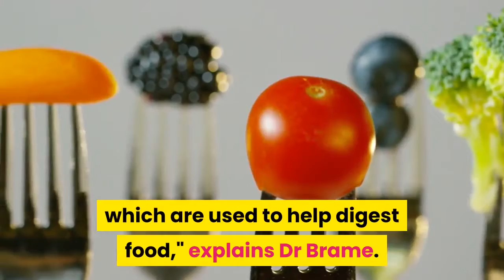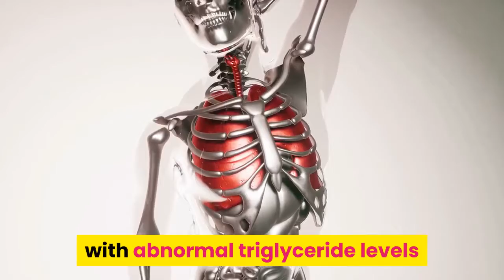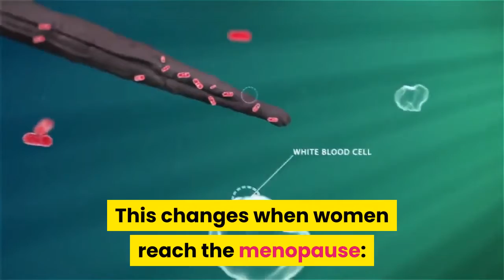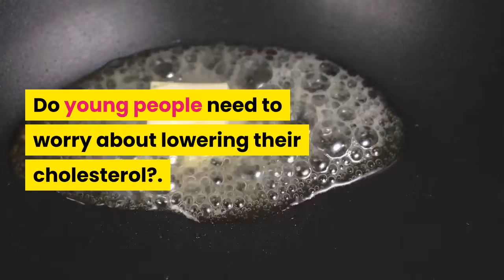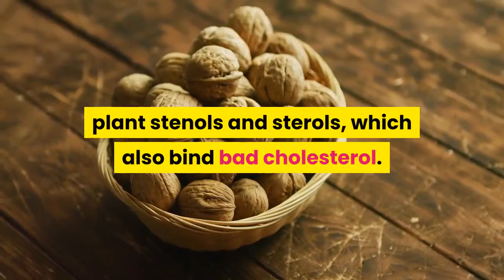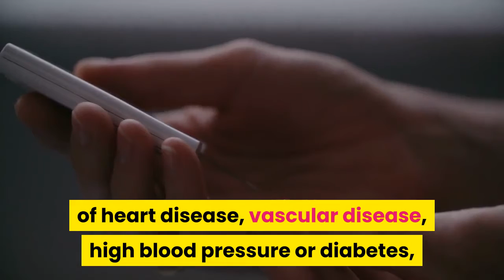How To Lower Your Cholesterol - And Why It’s So Important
Attention: it's not just an "old people" problem.

What is cholesterol and how is it measured?.
A great place to start, if ever there was one. "Everyone has cholesterol, a fat found in the blood, in their body. It's used to build cell walls, to make hormones, and to produce fat soluble vitamins and bile acids, which are used to help digest food," explains Dr Brame. Measuring cholesterol levels is a fairly straightforward process, involving a blood sample (sometimes this could even be a finger prick blood test).

Total cholesterol is made up of two parts: HDL cholesterol (the good kind, higher levels of this actually reduce the risk of heart diseases) and non-HDL cholesterol (the bad kind, associated with health problems). Non-HDL cholesterol is bad because it clogs up arteries, whereas HDL cholesterol helps to clear them.

Bonus info: Triglycerides, another form of fat, also associated with an increased risk of heart disease and strokes, may also be measured as part of a cholesterol screening too. Drinking a lot of alcohol or eating lots of starchy foods and saturated fats contribute to high triglyceride levels. Polycystic ovary disease, diabetes, thyroid disease, obesity and kidney disease are all associated with abnormal triglyceride levels and increased risk of health complications.

Why is high cholesterol bad?.
Basically, those with higher levels of non-HDL cholesterol have an increased risk of having a heart attack, stroke and or other health problems. "Cholesterol levels are dependent on a combination of genetics and lifestyle factors (such as being overweight, eating a poor diet and lack of exercise)," explains Dr Brame. "Other people inherit genes which cause them to make too much cholesterol."

Why do women get high cholesterol during pregnancy?.
Cholesterol levels are elevated in pregnancy because it's used to make new cells for the baby, as well as helping with the influx of preggy hormones. "Levels can rise somewhere between 25 and 50%, however it's the good cholesterol which rises the most," says Dr Brame, who also advises that levels generally return to normal around a month after birth. It's rare for high cholesterol in pregnancy to require treatment. "In general, women have higher levels of HDL (or good) cholesterol than men, because their bodies contain more of the 'female hormone', oestrogen." This changes when women reach the menopause: HDL levels fall, total cholesterol and non-HDL cholesterol levels start to rise, and the risk of cardiac disease also increases. Cheery stuff (sorry).

Do young people need to worry about lowering their cholesterol?.
Maybe - it all depends on whether or not you have a family history of heart disease or high cholesterol, in which case you might be offered cholesterol testing (especially if you smoke or have diabetes, heart problems or high blood pressure). "People with high levels may receive lifestyle advice from their GP, for example to quit smoking, or to adjust their diet to include lots of fruit, vegetables, whole grains, fibre and healthy fats," says Dr Brame. "More frequent testing may also be offered. High cholesterol is managed with a combination of lifestyle modifications and if necessary, medication." If you have any concerns, book in with your doctor to chat them through.

What should you eat to lower cholesterol?.
First up, let's go through what you should be avoiding if you're on a mission to reduce your cholesterol levels (brace yourself): red meat, butter, fried foods, cheese and saturated fats are all a big thumbs down. So definitely no bacon and cheddar toasted sandwiches. Instead your diet should include:

                                 AL - FATIHAH
1. [All] praise is [due] to Allah, Lord of the worlds .
2. The Entirely Merciful, the Especially Merciful,
3. Sovereign of the Day of Recompense.
4. It is You we worship and You we ask for help.
5. Guide us to the straight path -
6. The path of those upon whom You have bestowed favor, not of those who have evoked [Your] anger or of those who are astray.
7. AMIN
                     Al - Quran.

Bitcoin - 3QF1JScZAd5qG5BCXBe8UhDZJBA2QUzp8k